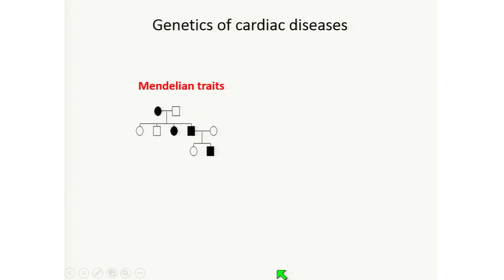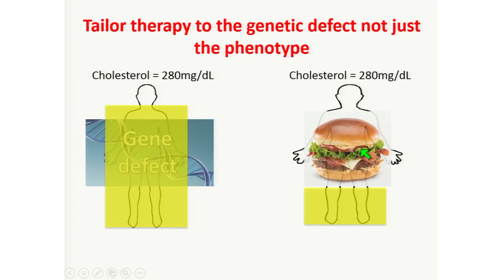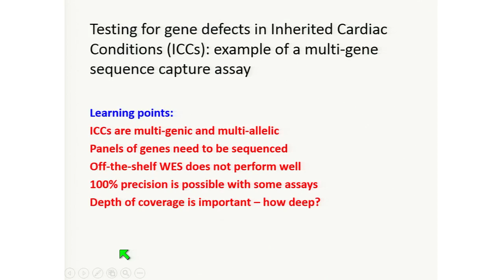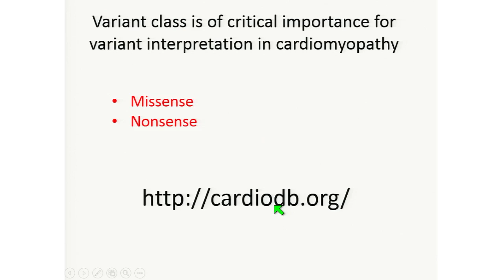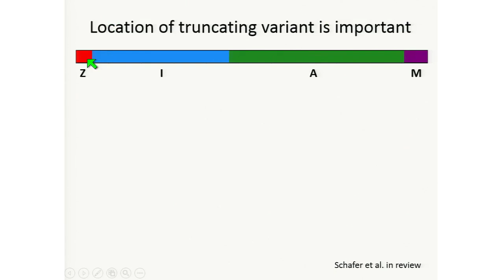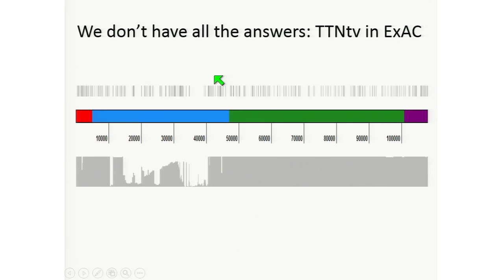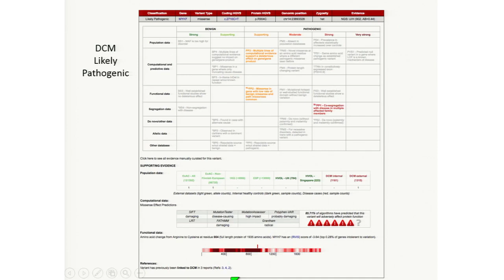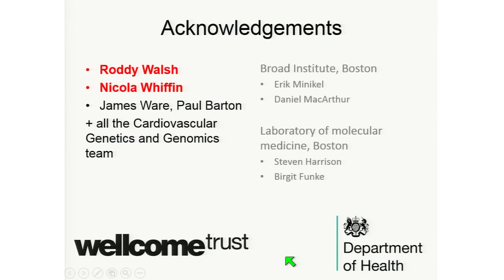E8.1 Stuart Cook: Methods for the assessment of variant pathogenicity in cardiac diseases